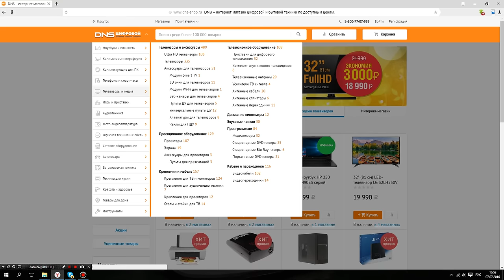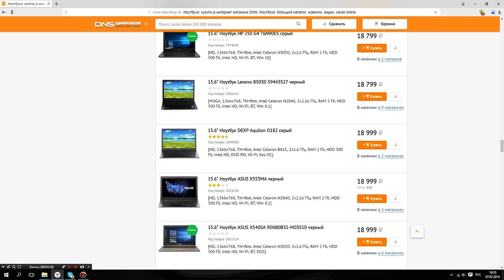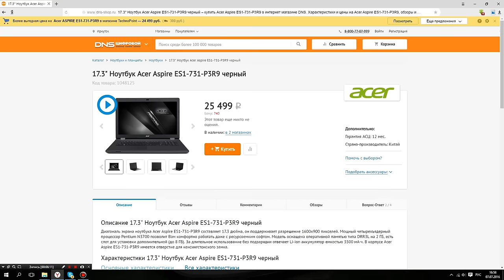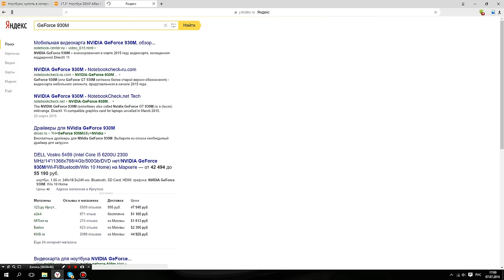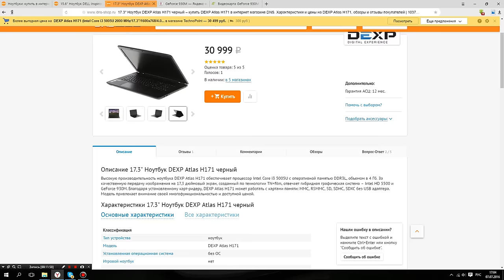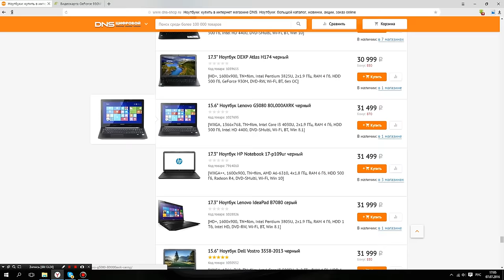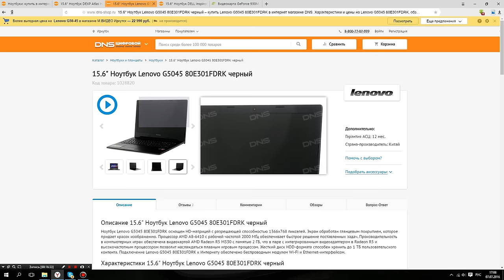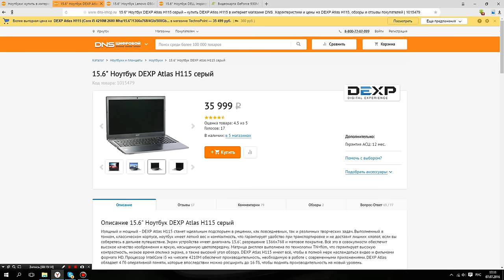Как выбрать игровой ноутбук за 25-35 тыс.